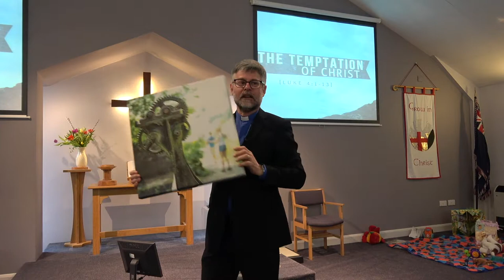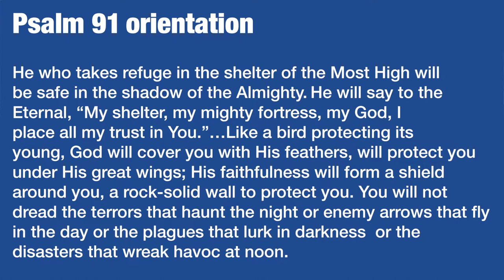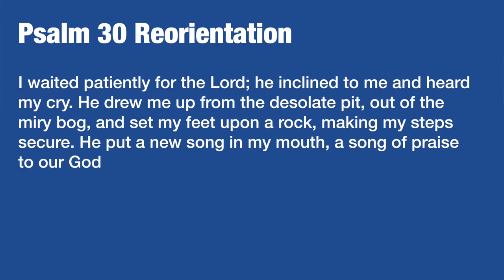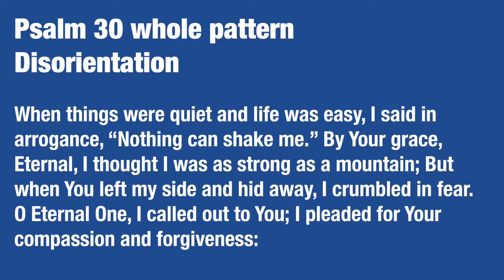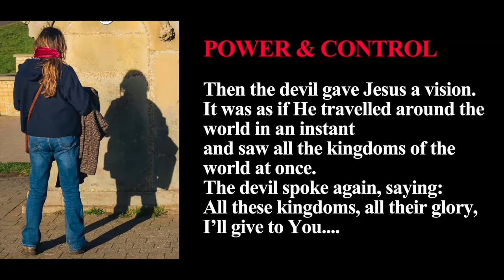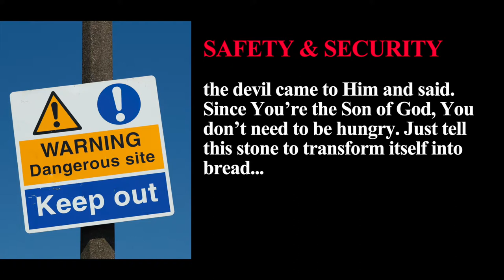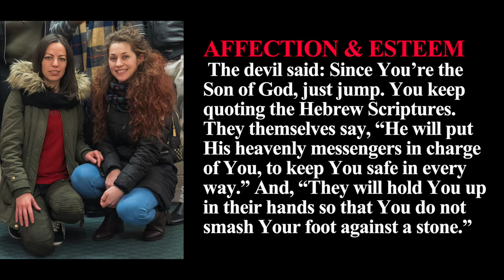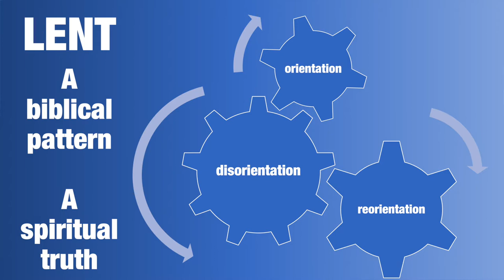Sunday@11 "Lent: A Biblical Pattern" - David Perry 2019-03-10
"Lent: A Biblical Pattern" - Sunday morning 11am service with David Perry, 10th March 2019.